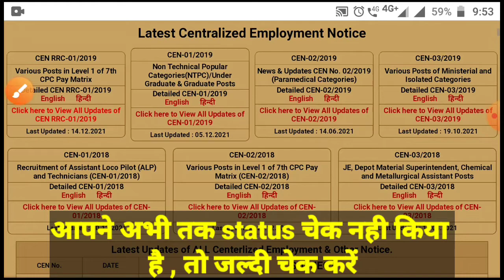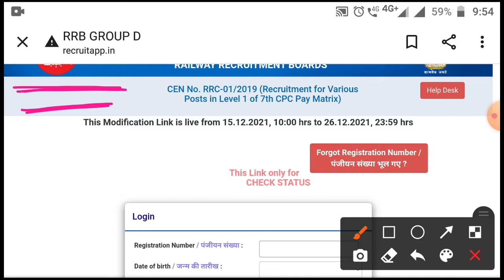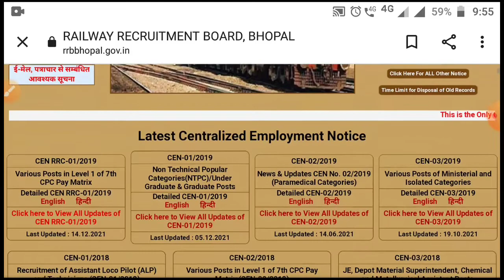RRC GROUP D EXAM 2022 ! RRC GROUP D Modification Link !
RRC GROUP D EXAM DATE आ गया😊😊👍
RRB STUDENTS are you Ready...
RRB NTPC Stage 2 Ready.